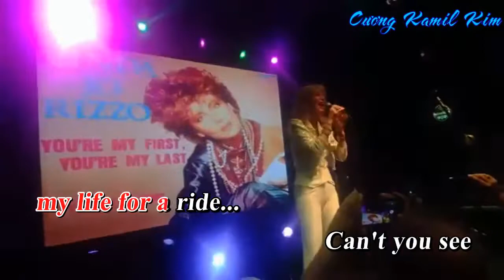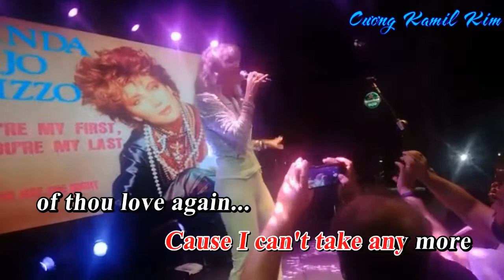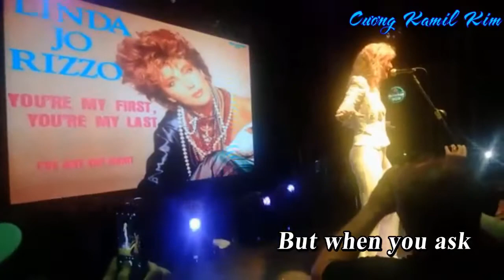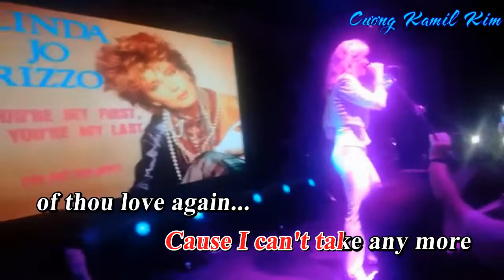You're My First, You're My Last _ KaraOke